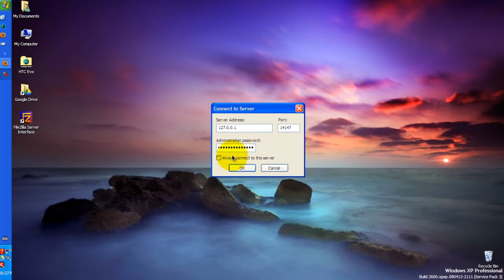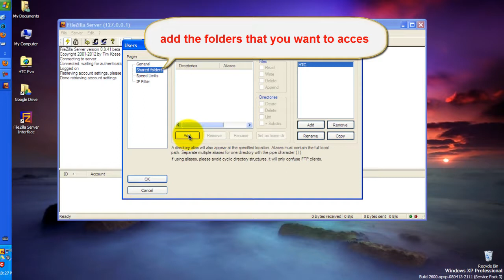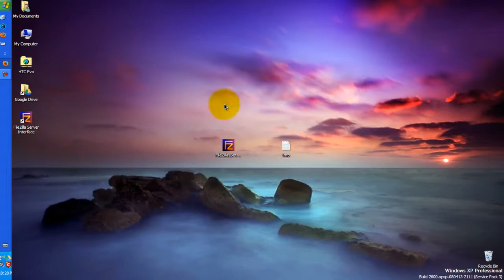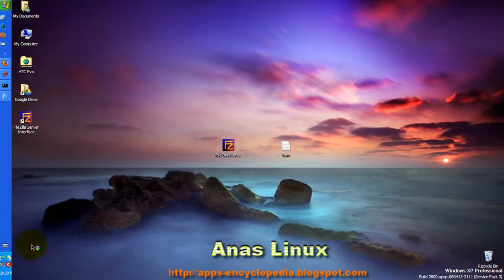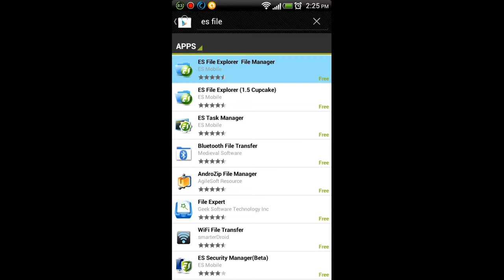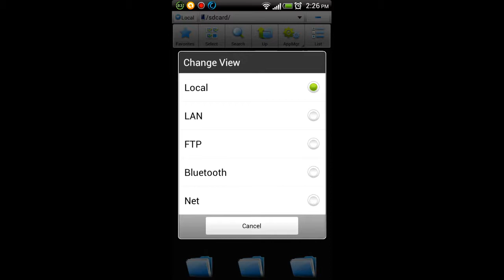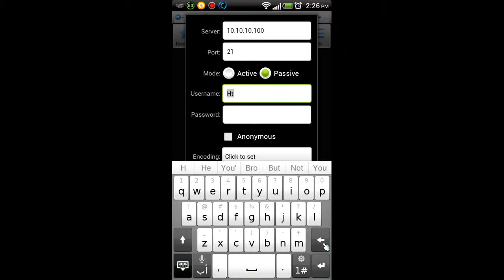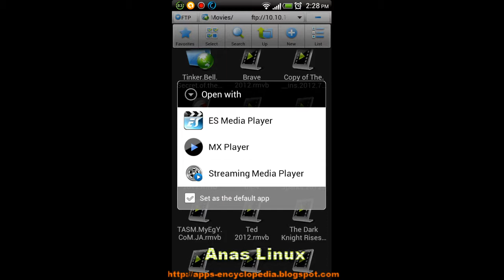How to acces your PC Files from your Android Device Over LAN or Internet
This video showing you how to access your Computer Files through your Android Over LAN you'll need a Computer and  android  Connected to the Same Router or Network

* On your computer you need to install FileZilla FTP Server
- follow the installation Process in the Video

* On your android Device you'll need to Search For " ES file Explorer " in Google Play

IF you want to use this over INTERNET  you need to use either no-ip.COM or dydns.COM

NOTE : if you faced any problems with log-in try to :-

- restart your computer and your Other device

- also you may check your personal firewall settings add filezilla server.exe to firewall
this will teach you how to add a program to firewall

- try to forward your router's PORT  21